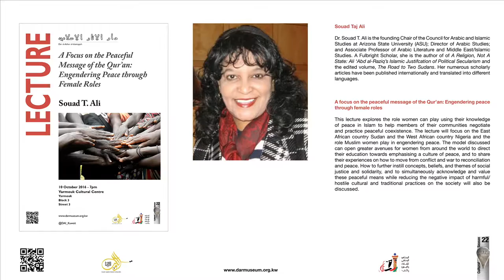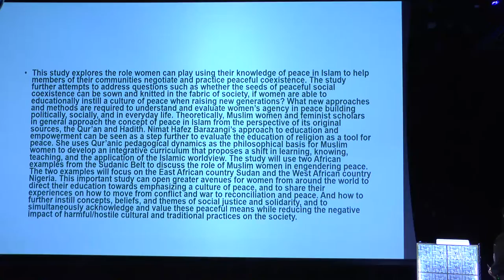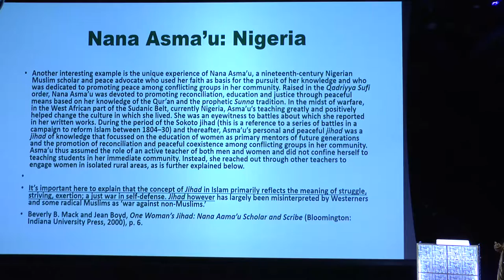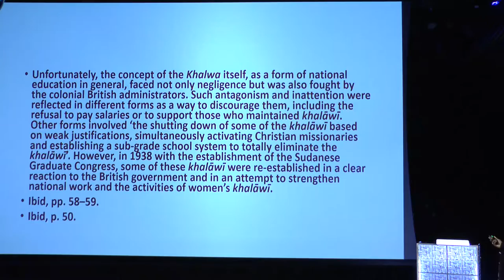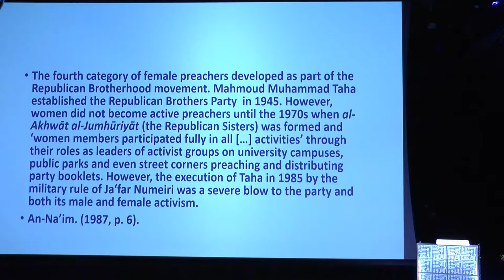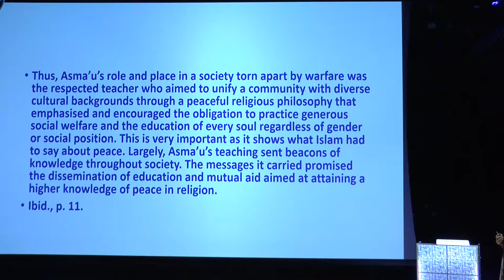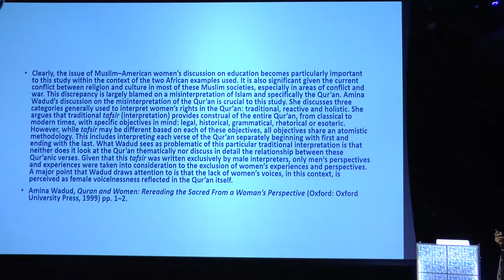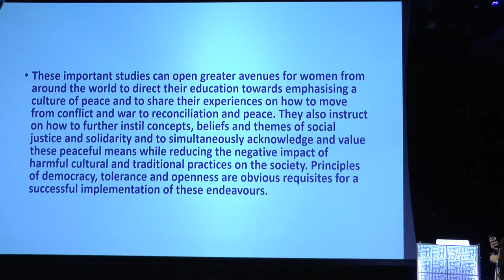Dr. Souad Taj Ali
A focus on the peaceful message of the Qur’an: Engendering peace through female roles.

10th October 2016